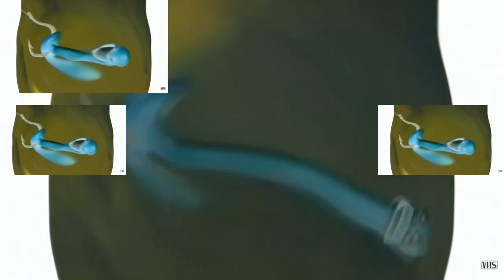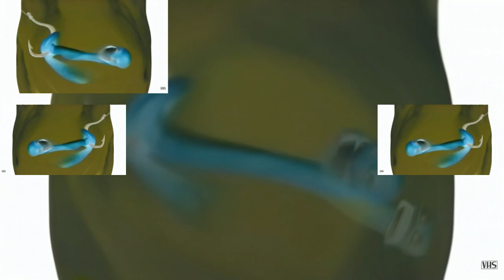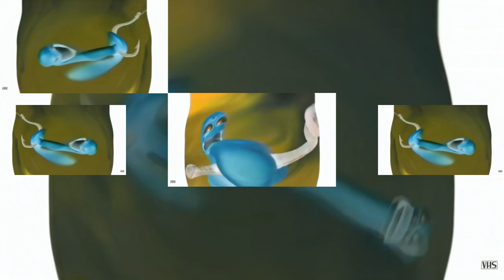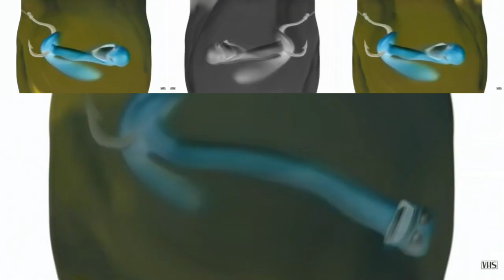Dreamworks Animation SKG (Shark Tale Variant) in Basique has a Sparta Gamma Remix